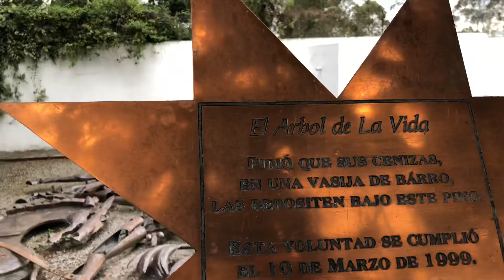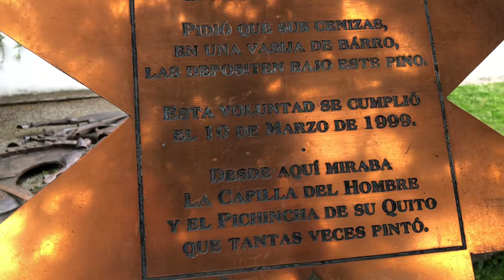June 11, 2019